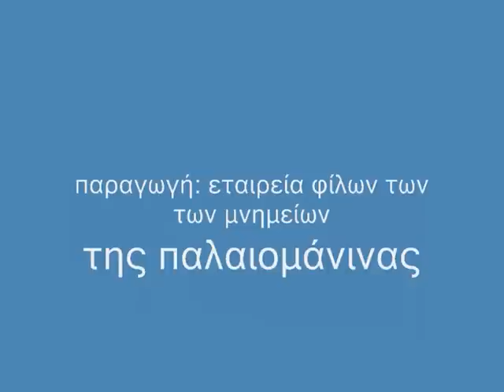το Μέτσοβο στην Παλαιομάνινα Αιτωλοακαρνανίας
ο χορευτικός όμιλος Μετσόβου παρευρέθηκε τρία συνεχόμενα έτη στην Παλαιομάνινα Μεσολογγίου, σε πολιτιστικές εκδηλώσεις της Εταιρείας Φίλων των Μνημείων της Παλαιομάνινας
αρχείο και επεξεργασία : Κώστας Κουτουβέλης